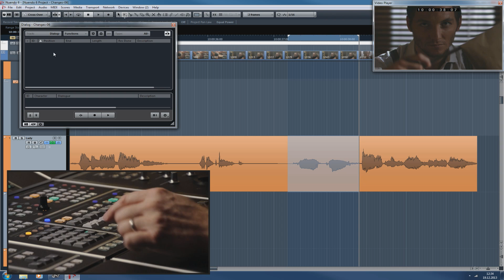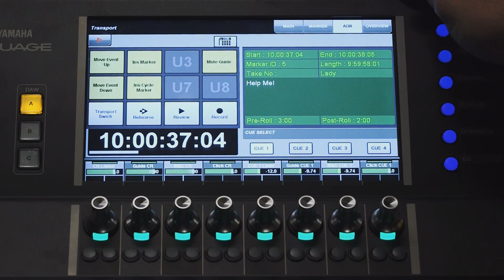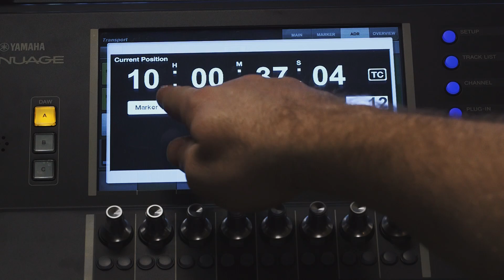Yamaha DAW System NUAGE : ADR Control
In this video, Ashley is going to show you how to use the Master unit to control the ADR functions in NUENDO.

For further information on NUENDO ADR funtion, please refer to Steinberg's YouTube channel: